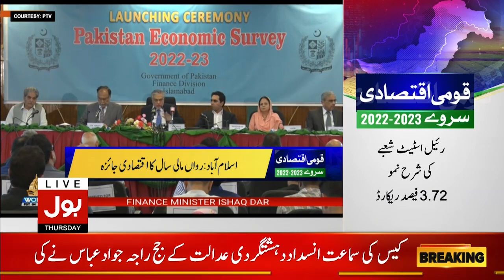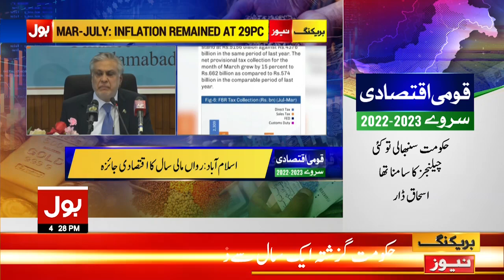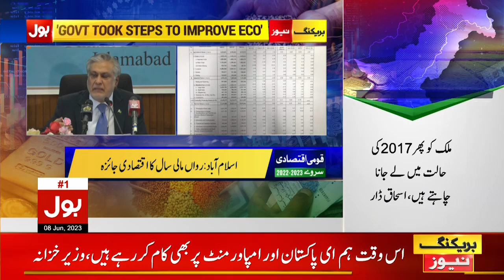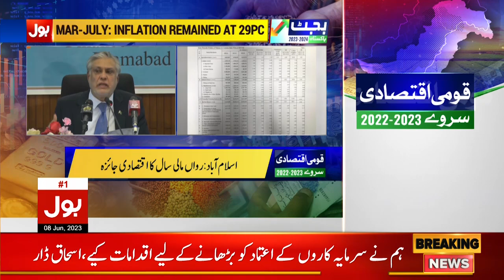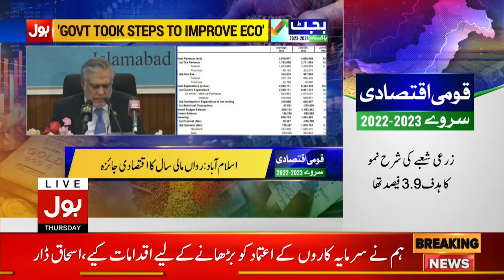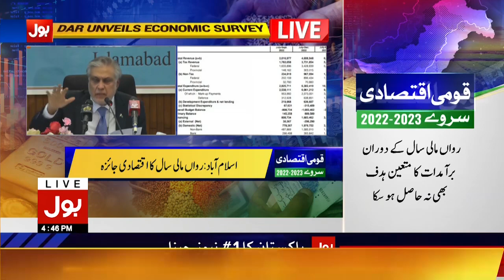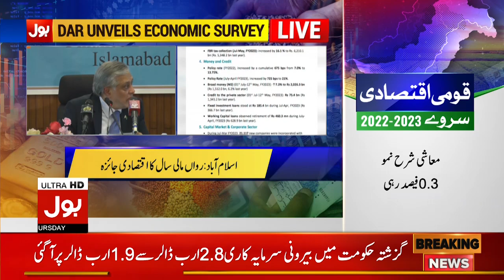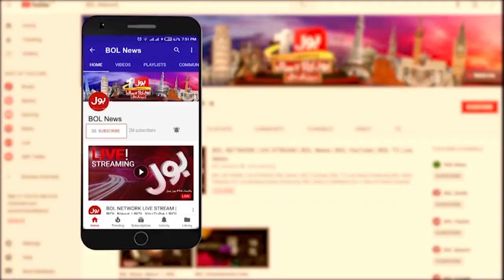Finance Minister Ishaq Dar Important Press Conference | Economic Survey 2022-23 | Breaking News